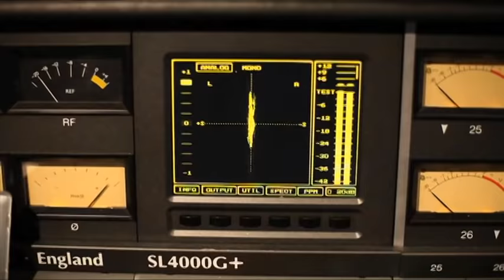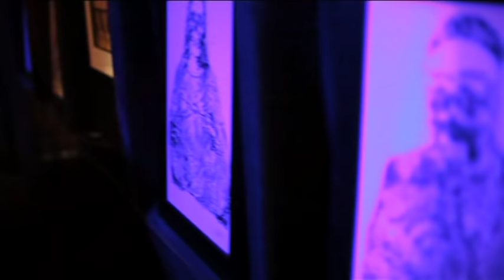Hoobastank - Live at Atrium Studio - The Reason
and support Hoobastank Italia

Description:
Hoobastank - Is This The Day - DVD Bonus - Live at Atrium Studio